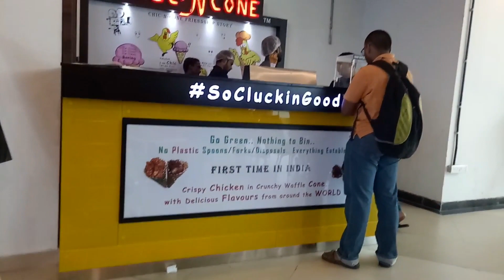DIML JULY 18 || EASY SPRING ROLL RECIPE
in this video i have shared my day with you guys
Recipe of spring roll.